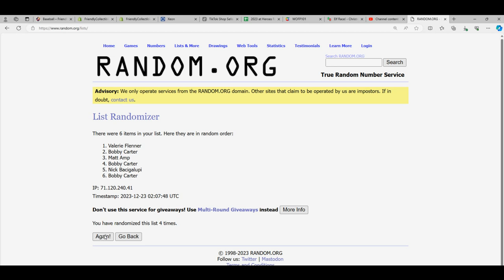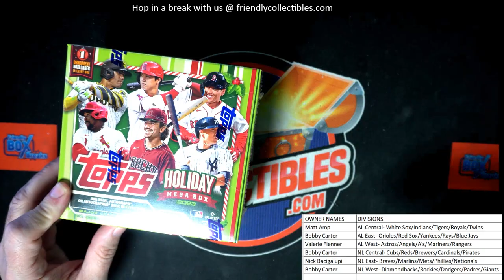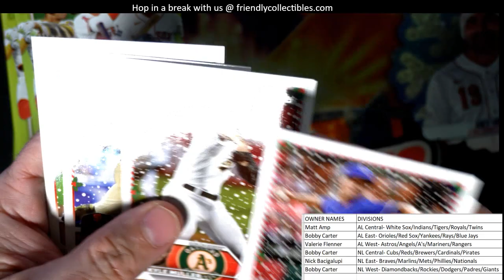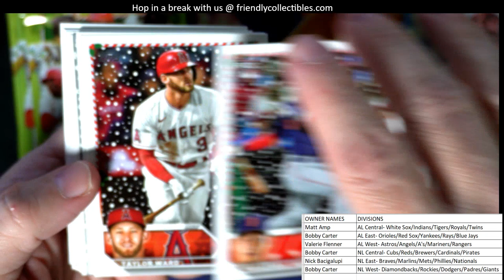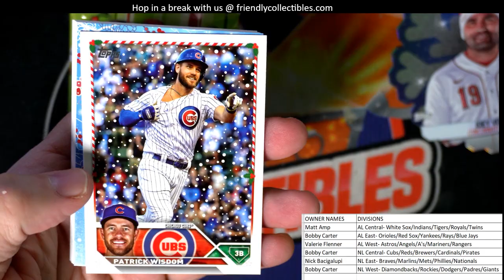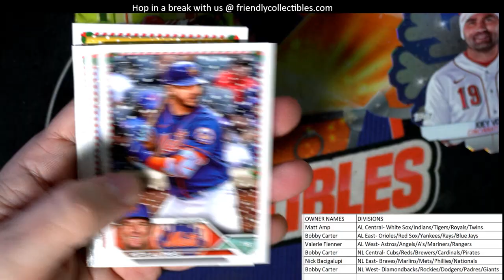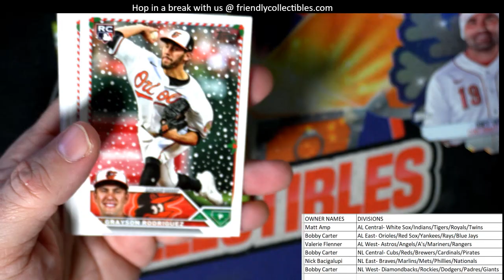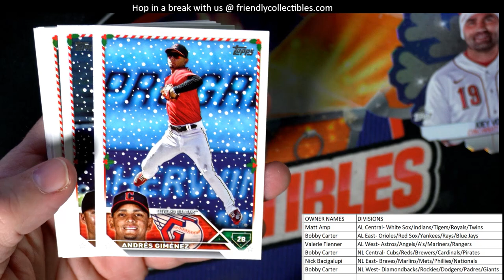2023 Topps Holiday Mega Box ID 23HOLIDAY108